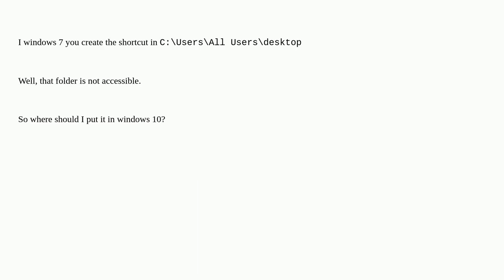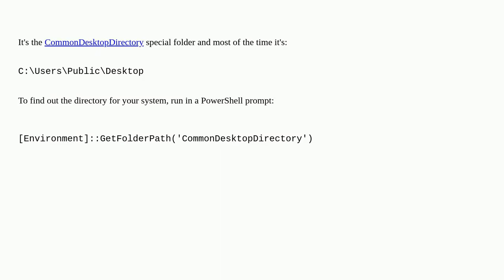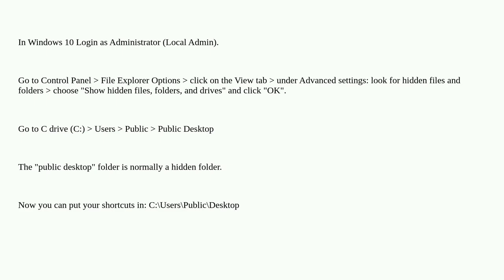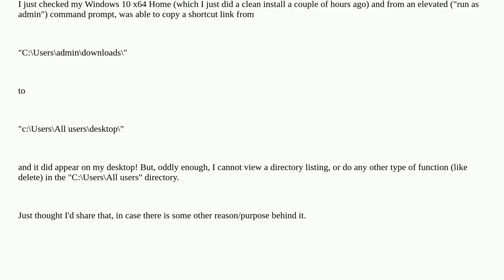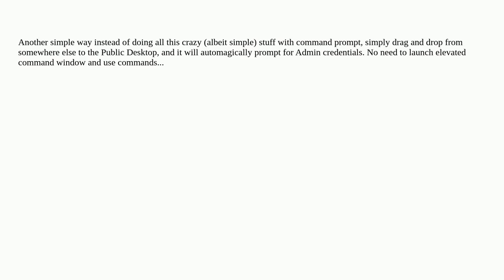How to make a desktop shortcut available for all users in Windows 10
A special thanks goes out to the community

  shortcuts